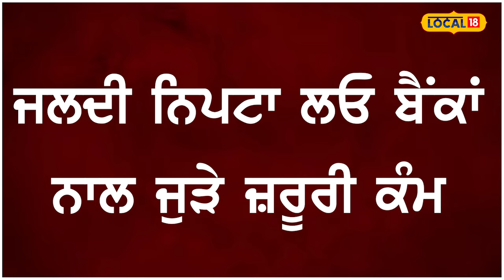ਅੱਧਾ ਮਹੀਨਾ ਬੰਦ ਰਹਿਣਗੇ ਬੈਂਕ, ਜਲਦੀ ਜਲਦੀ ਨਿਪਟਾ ਲਓ ਜ਼ਰੂਰੀ ਕੰਮ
ਦਸੰਬਰ ਮਹੀਨੇ 'ਚ 18 ਦਿਨ ਬੰਦ ਰਹਿਣਗੇ ਬੈਂਕ | ਜਲਦੀ ਨਿਪਟਾ ਲਓ ਬੈਂਕਾਂ ਨਾਲ ਜੁੜੇ ਜ਼ਰੂਰੀ ਕੰਮ | RBI ਨੇ ਬੈਂਕ ਛੁੱਟੀਆਂ ਦੀ ਜਾਰੀ ਕੀਤੀ ਲਿਸਟ